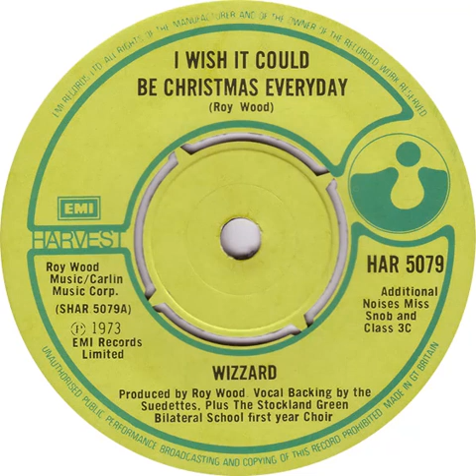UK New Entry 1973 (237) Wizzard - I Wish It Could Be Christmas Everyday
Entered 'Official' chart @ no. 19, 8 December 1973